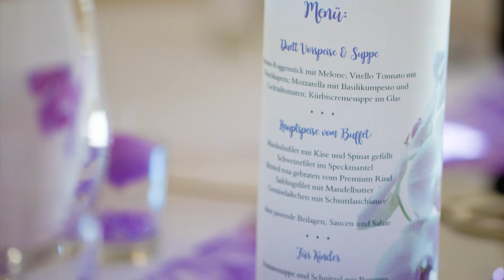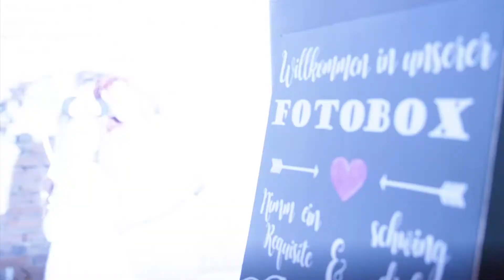Martina & Christian - Hochzeitsvideo 18.08.2018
Highlightvideo der Hochzeit von Martina und Christian am 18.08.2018.
Mehr zu uns und unsere Hochzeiten findest du auf unserer Homepage